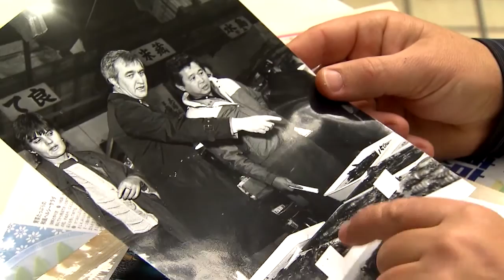Sushi mit Lachs – so kam norwegischer Lachs ins Sushi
Sushi mit Lachs? Als selbstverständlich möchte man heutzutage diese weltbekannte Delikatesse achselzuckend bewerten. Dass es alles andere ist als das, erzählt uns diese weitgehend unbekannte Geschichte von Zufällen, Umständen und Entschlossenheit.